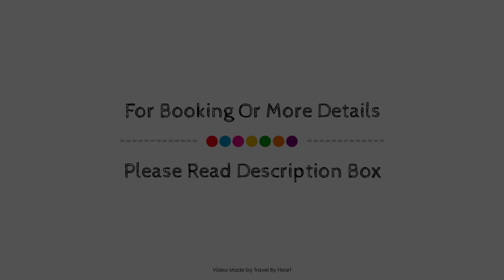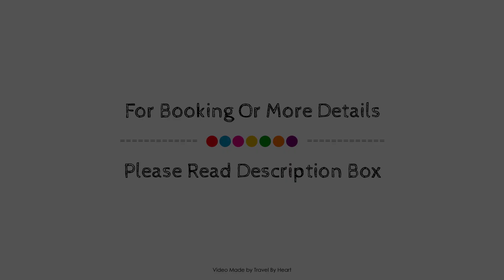Europa House Lofts, Alicante, Spain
Searching For
1. Europa House Lofts - Alicante
2. Europa House Lofts - Alicante Virtual Tour
3. Europa House Lofts - Alicante Rooms
4. Europa House Lofts - Alicante Amenities
5. Europa House Lofts - Alicante Videos
6. Europa House Lofts - Alicante Offers
7. Europa House Lofts - Alicante Deals
Audio Credit:
Track Title: Subway Dreams
Artist: Dan Henig